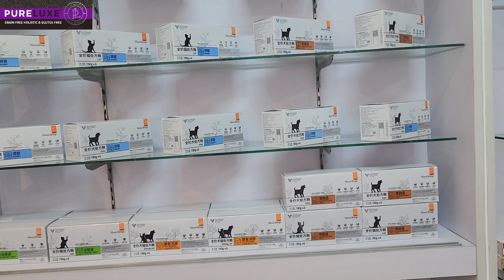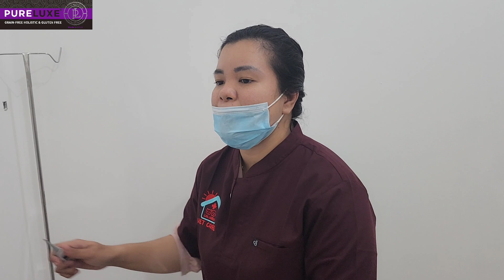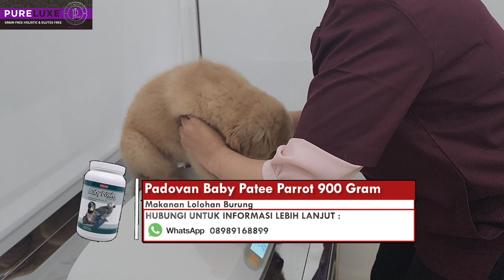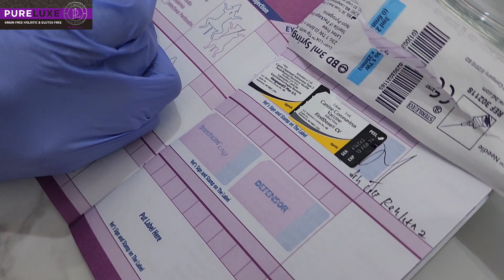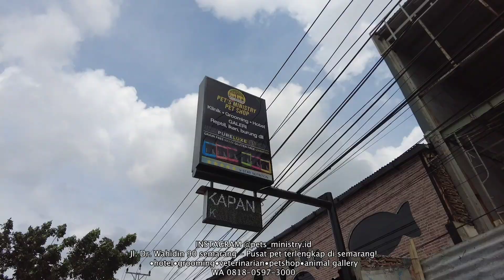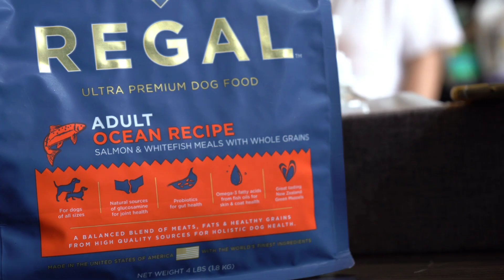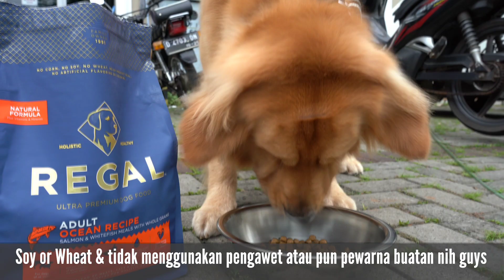DINO GOLDEN BARU BELI BEBERAPA JAM HARUS KE DRH HEWAN ! ADA APA ? 😱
Membahas tentang dunia satwa liar dan peliharaan. Berbagai tips & informasi untuk semua pecinta satwa.

Kami berkarya & berkontribusi untuk satwa lovers diseluruh dunia. Support kami terus dengan share, like & komen setiap vlog kami.

BELANJA KEBUTUHAN ANJING DAN KUCING KAMU

Aiko Pet Shop & Grooming
RUKO BOLSENA BLOK E 03 PARAMOUNT GADING SERPONG, Curug Sangereng, Kec. Klp. Dua, Tangerang, Banten 15810

Semakin mudah belanja produk Aiko Pet Shop di Tokopedia. Cek aja, pasti ada yang kamu suka :